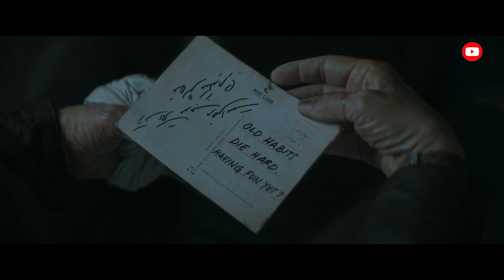An Ex-Military Mercenary Fights Her Son to Protect Her Grand-Daughter!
Base Movie Recaps, @basemovierecaps, presents a new movie recap. If you're looking for a movie to watch this weekend, be sure to watch this movie for thrilling and ultimate entertainment.